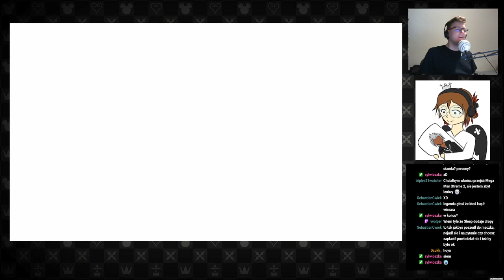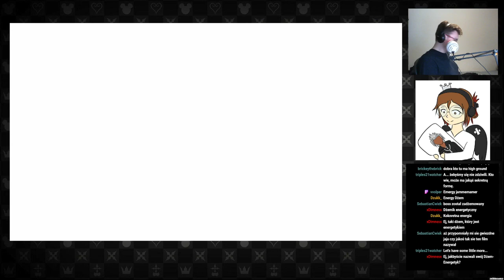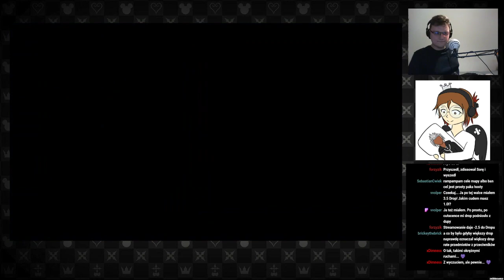SVTV archiwum: Streamujmy w Kingdom Hearts Dream Drop Distance—5—11.03.2021